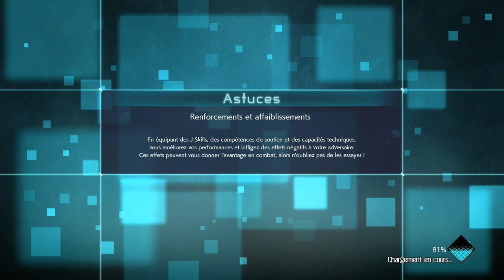JUMP FORCE Walkthrough Part 7 (PC) [1080p HD 60FPS] [Max Settings] [FR]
JUMP FORCE Part 7

1080p HD 60FPS  Max Settings

FR